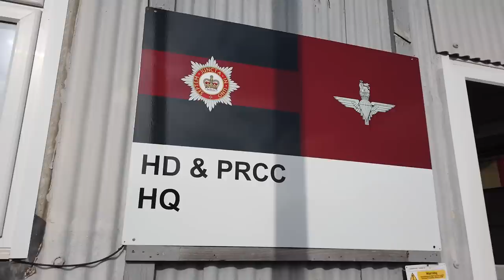Paras and Grenadier Guards (Infantry) 2 Miler best effort | British Army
Paras and Grenadier Guards (Infantry)  2 Miler best effort | British Army  | There is no " I " in TEAMWORK...

Everything we are currently experiencing in our lives comes in order to assist us in evolving to a higher level of consciousness; even what we now perceive as bad, sad, negative is here to assist us in seeing life in a positive way.🔝

All opinion presented on my channel is personal opinion and I am  not communicating on behalf of the Army in an official capacity.